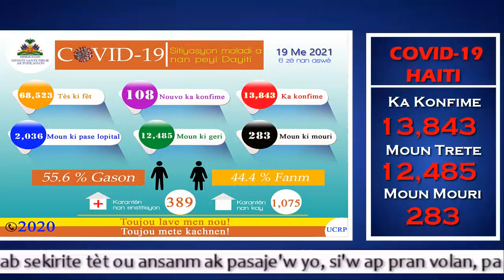Lanmò 100 jou pran Kou! Lapolis fizye 4 bandi 400 Mawozo